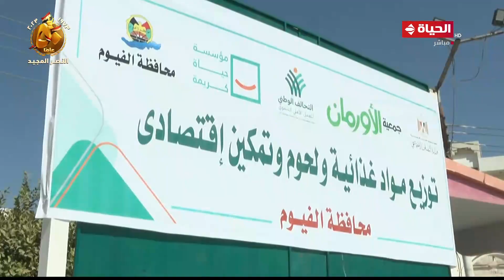الحياة اليوم - احتفالية حياة كريمة والأورمان لتوزيع مساعدات غذائية للأسر الأكثر احتياجا بالفيوم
الحياة اليوم - تفاصيل احتفالية حياة كريمة والأورمان لتوزيع مساعدات غذائية للأسر الأكثر احتياجا بالفيوم